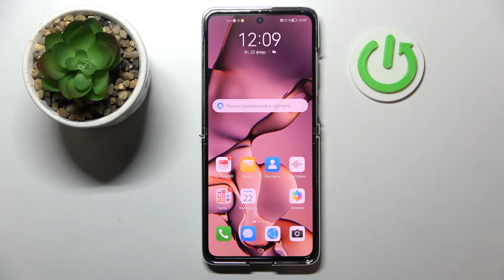Как выключить упрощенную версию Huawei P50 Pocket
Добро пожаловать на канал HardReset_info Россия, пользователи Huawei P50 Pocket.  Покупая смартфон, далеко не каждый использует его возможности на полную мощность и уж тем более это касается людей пожилого возраста, для которых основная задача мобильного устройства – связь с близкими по телефону или при помощи социальных сетей  и мессенджеров. Деактивация легкого мода Huawei P50 Pocket.  Как же выключить простой режим на Huawei P50 Pocket, если он включён? Ответ вы сможете найти в этом ролике.

Как выйти из простого режима интерфейса на Huawei P50 Pocket? Как на Huawei P50 Pocket отключить симпл мод? Как деактивировать лёгкий режим системы на Huawei P50 Pocket? Для чего нужен простой режим интерфейса на Huawei P50 Pocket? Как найти настройки изи-мода на Huawei P50 Pocket?